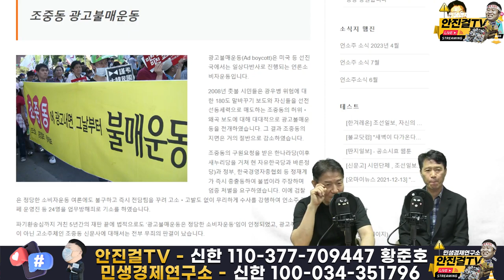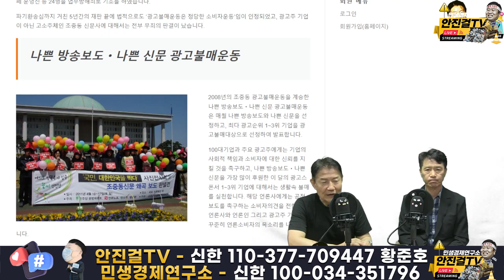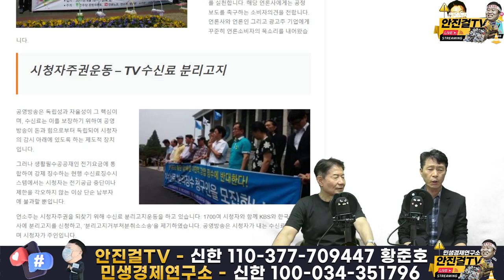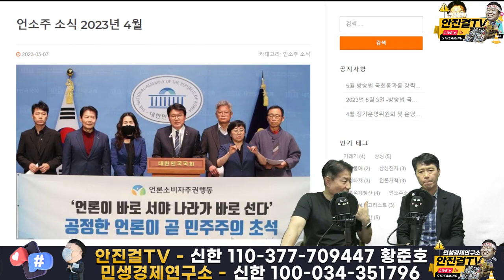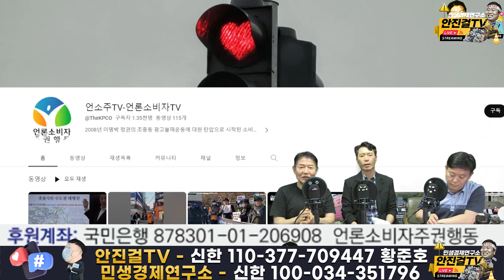조중동 OUT! 언론 편향과 언론 소비자 주권을 말한다! | 김종학x우희종x안진걸 | 우희종소리tv x 안진걸tv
★출처 : 우희종소리tv